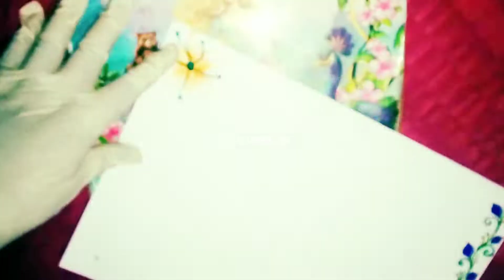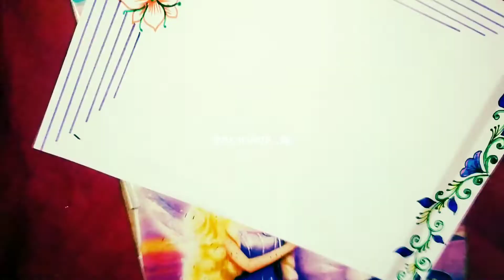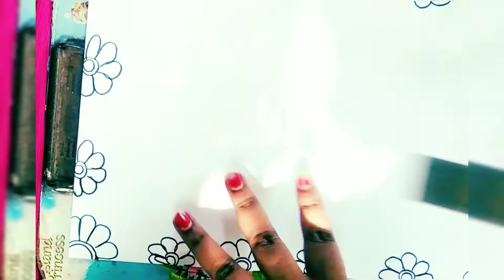Portfolio border design for students||simple and easy portfolio Ideas|| assignment design#14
These are about how to make beautiful border
Thank you all my subscriber to be with meThis video is about how to make beautiful border
My channel #. DDS WORLD. RK#